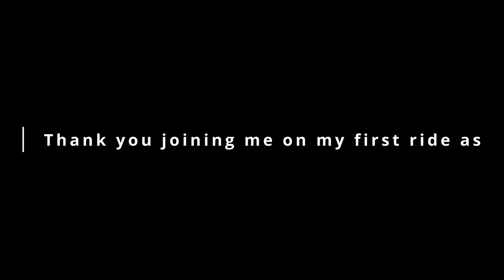Great News, Pedestrian Rant, My FIRST 70, Motorcycle Fun & a Triumph?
Some great news to share with you in the video.
I hit my first 70mph on a motorcycle.
Rant about pedestrians.
Have shed loads of fun on my motorcycle and a Triumph?

Right now, right this minute in time, I am having such a laugh on my motorcycle.

1973 - Bruno E

Stead:
Honda CB500F (2022)

Gear for the day:
Merlin Expedition D3O Waxed Cotton Textile Jacket
Frank Thomas Renegade Jeans
DXR Clayton Leather Boots

Helmet:
SENA Stryker BlueTooth White